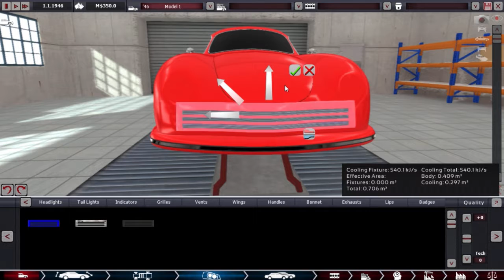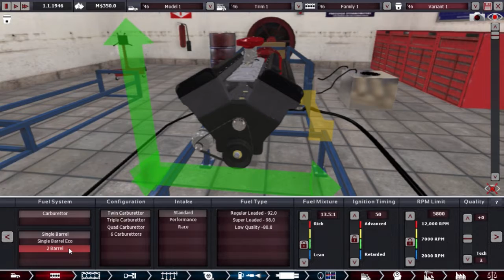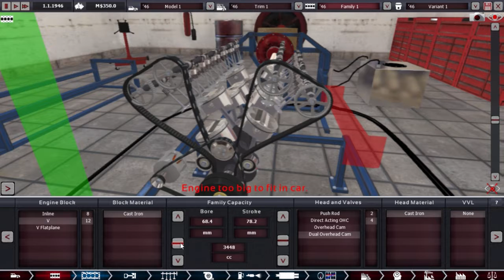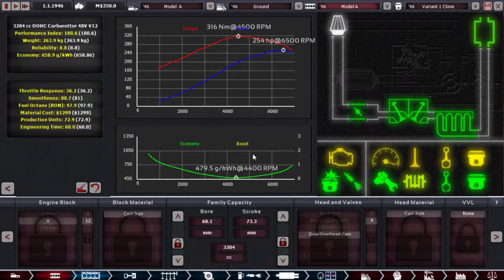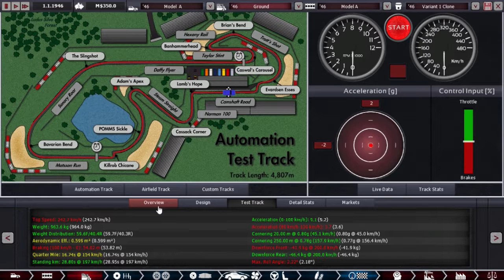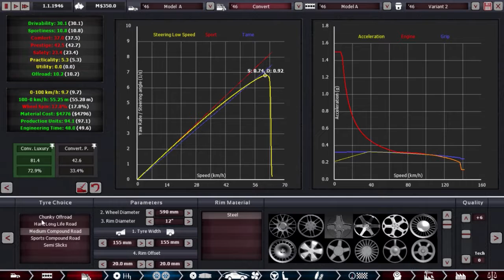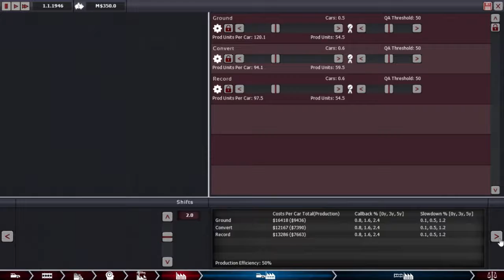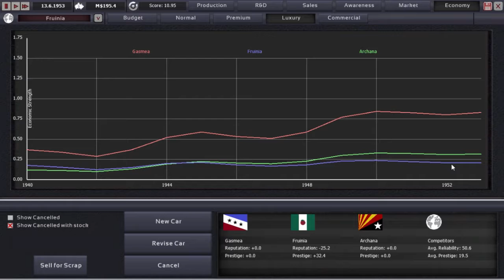FASTEST CAR IN THE WORLD CHALLENGE Ep.1 | 2ndBurg | 2nd Run